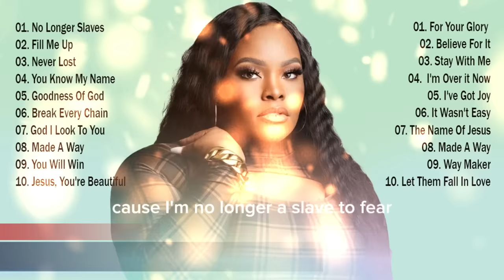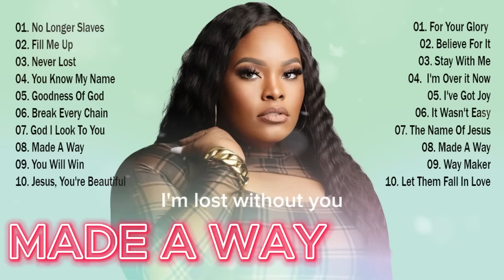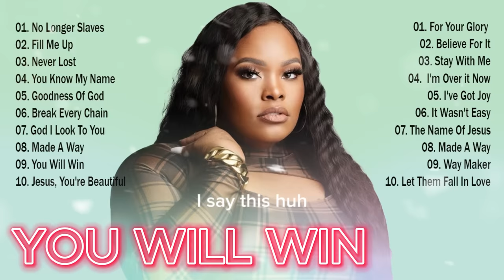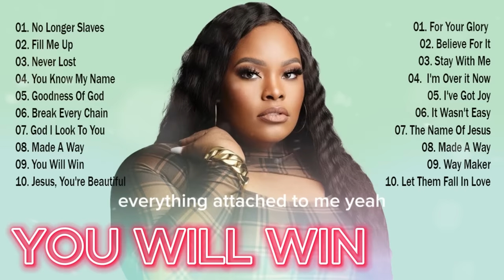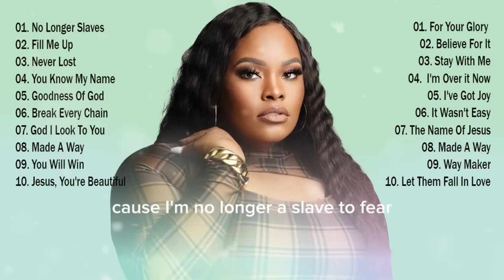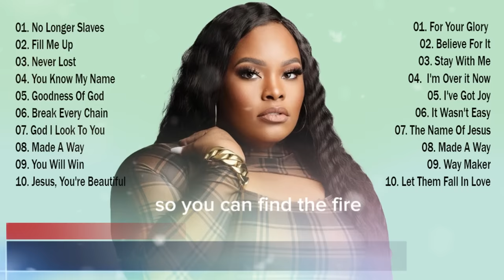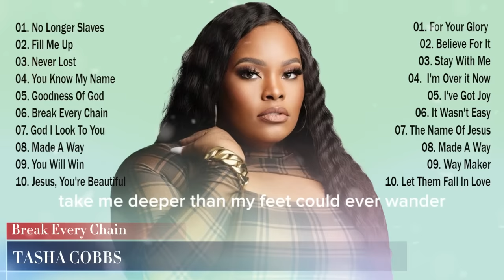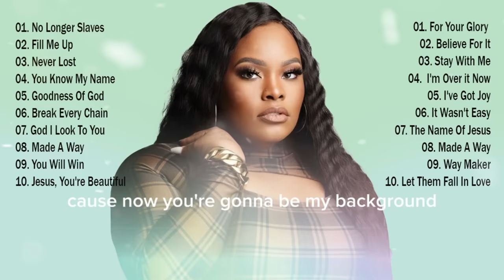NO LONGER SLACES, FILL ME UP 🎶40 FAVORITE GOSPEL SONGS OF TASHA COBBS WHIT LYRICS | BEST GOSPEL MIX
gospel 2023,best gospel songs 2023,gospel songs, praise and worship songs 2023